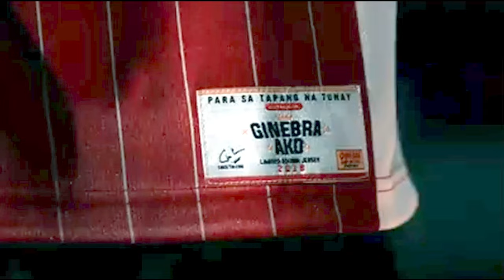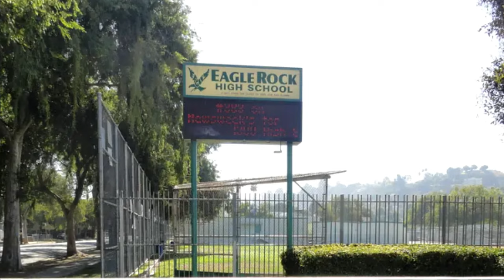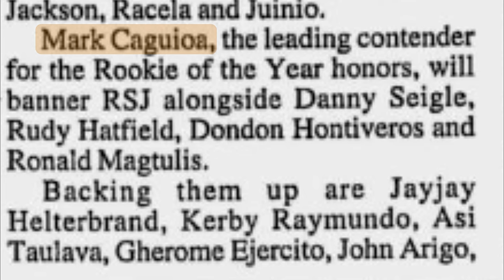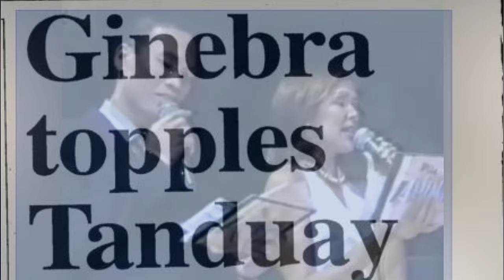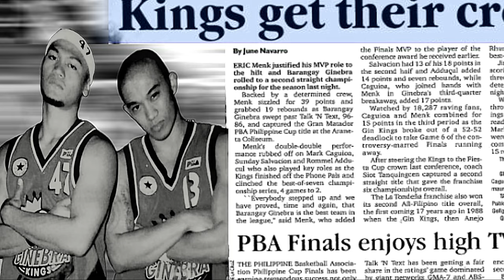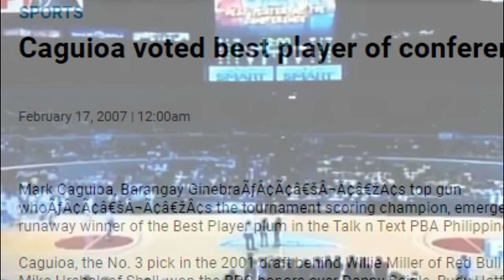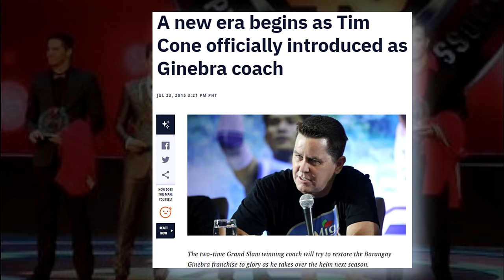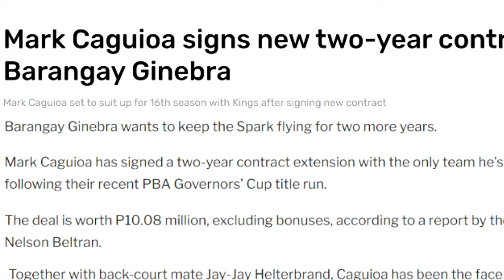How Good Was Mark Caguioa Actually?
How Good Was Mark Caguioa Actually?  A career retrospective of one of the greatest shooting guards in PBA history, Mark Caguioa.